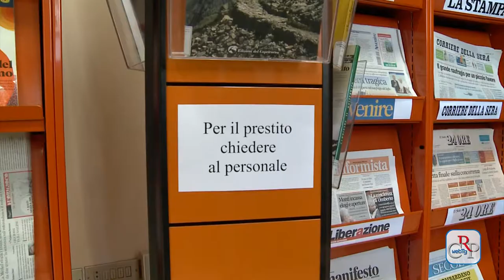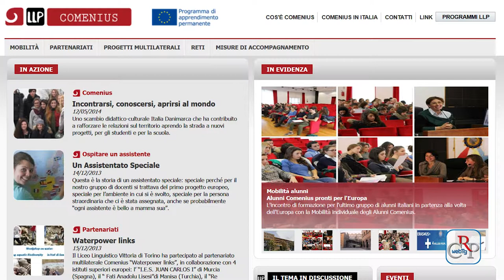CRP - Webtg n.19 del 06 giugno 2014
Sono aperte le prenotazioni per assistere agli incontri e alle conferenze della rassegna Il Piemonte in Giardino, che anche quest'anno torna ad animare, dal 9 al 18 giugno, il giardino di Palazzo Sormani, in piazza Solferino a Torino.

La Regione stanzia oltre 260mila euro a favore di otto sistemi bibliotecari per contribuire a digitalizzare e valorizzare le testate giornalistiche locali. Il progetto era stato definito, nelle linee principali, nel Convegno "Tra la carta e il web. Le nuove sfide dell'informazione locale", promosso da Consiglio e Giunta regionale, con la Federazione Italiana Piccoli Editori Giornali (Fipeg).

A Torino, in via Francesco Millio, si è svolta la cerimonia di scoprimento della targa commemorativa in ricordo di Emanuele Iurilli, vittima del terrorismo, fortemente voluta dall'Associazione italiana vittime del terrorismo, Aiviter, e realizzata con il contributo del Comitati Resistenza e Costituzione del Consiglio regionale e della Città.

Il 2 giugno l'Auditorium Rai di Torino ha ospitato un concerto in occasione della Festa della Repubblica. L'evento ha visto per la sesta volta la collaborazione del Consiglio regionale del Piemonte -- Comitato Resistenza e Costituzione con l'Orchestra sinfonica nazionale della Rai

Il liceo Grigore Moisil di Timisoara, in Romania, ha fatto visita al Consiglio regionale. L'iniziativa di scambio giovanile in Europa rientra nell'ambito del progetto bilaterale, denominato Comenius, con il liceo Peano di Tortona (Al).

Una conferenza su Le meridiane tra arte, cultura e scienza si è svolta alla Biblioteca della Regione. Il relatore, nell'appuntamento che ha concluso il ciclo avviato con la mostra sui calendari storici dei Carabinieri, ha tracciato una breve storia degli strumenti di misurazione del tempo

Agli inizi del secolo scorso un costume femminile lasciava Ostana (Cn) destinazione Roma, in occasione dell'Expo. A cento anni di distanza, Marieta, grazie anche al sostegno del Consiglio regionale, è tornata a casa e troverà collocazione nel museo di Ostana.